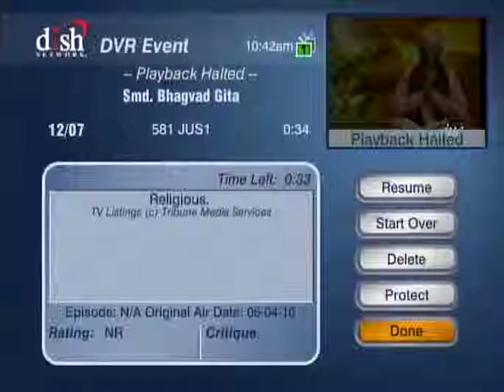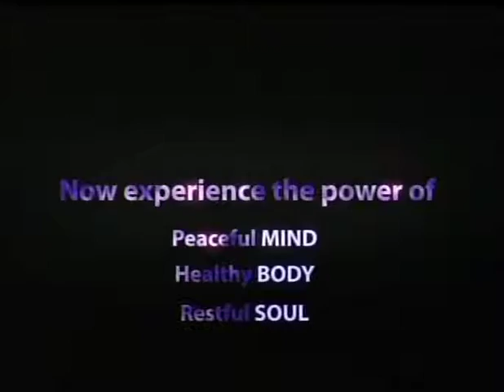HH Sankhya Swami Maharaja 15E Gita lecture in America.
Infect we all are children of God , may we forgot Him but He never to us, please call Him, invite Him, to see your home, to eat palatable food, prepared by you for Him, He will come to see you and eat  when you invite Him with love and faith, thanks jai gopal.